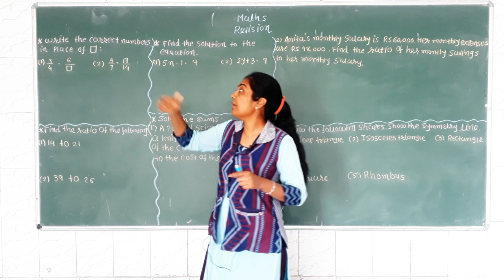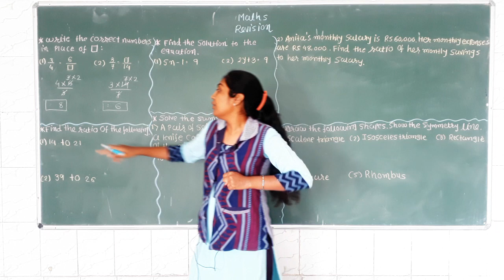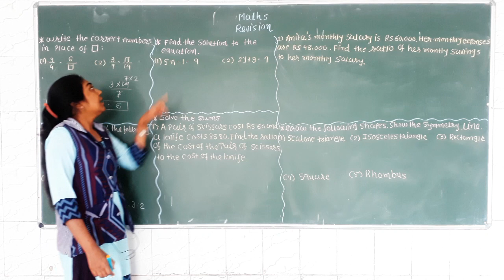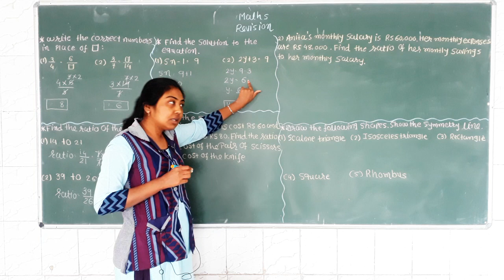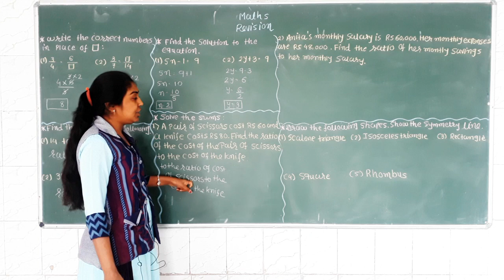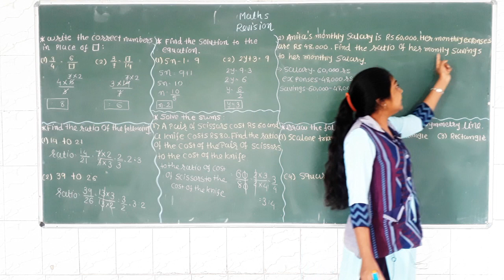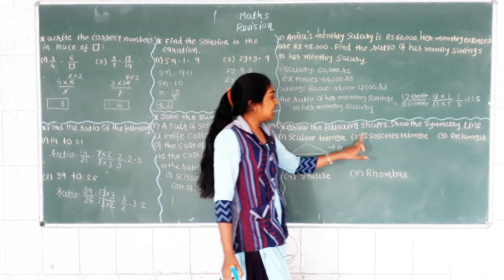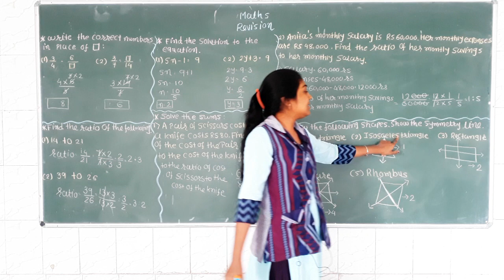ગુજરાતી માધ્યમ | ધોરણ: 6 | વિષય: Maths | ટોપિક: Revision | શિક્ષક: Vandanaben